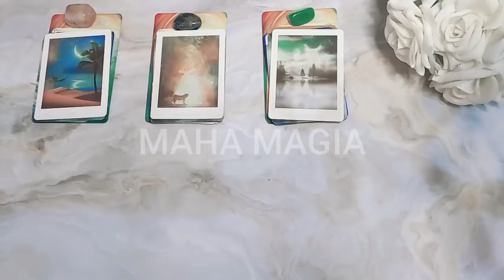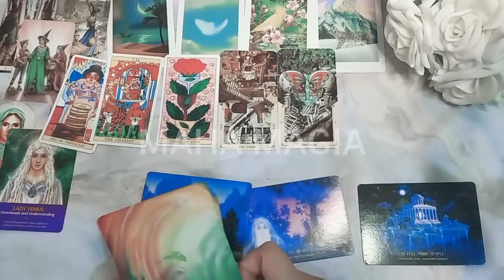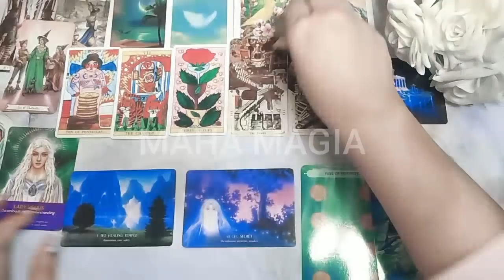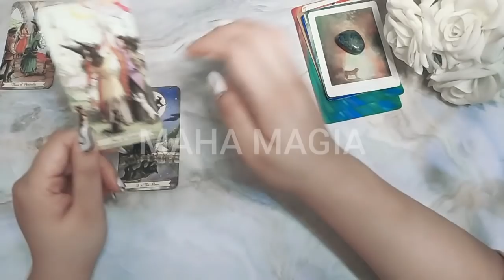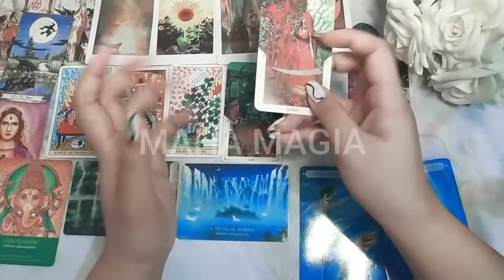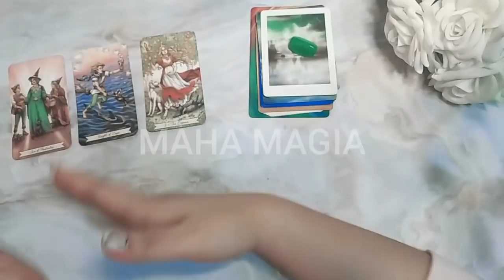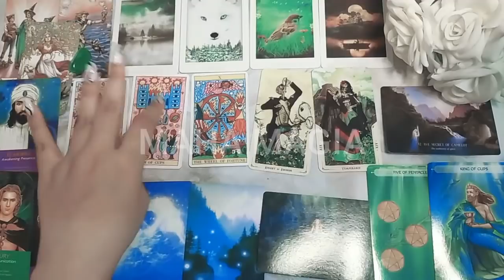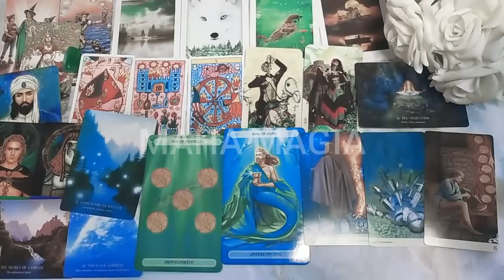Rahasia semesta untukmu ✨ PILIH KARTU mahamagia TAROT pick a card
Pesan penting
Rahasia semesta untuk mu dan apa yang akan terjadi kedepan

Pilih kartu 01:00
1. Trust 04:40 🌞
2. Flexibility 29:29 🌝
3. Illumination 54:45 ✨

1. IDR 135.000/ 3 pertanyaan

2. IDR 260.000/ 20 menit video

3. IDR 360.000 - URGENT/ 30 menit interactive call